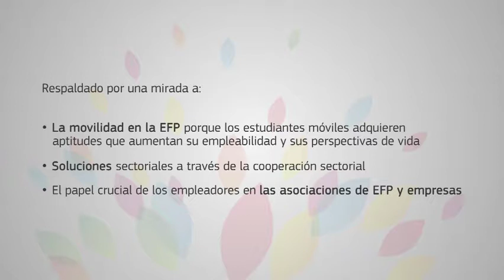European Vocational Skills Week 2017